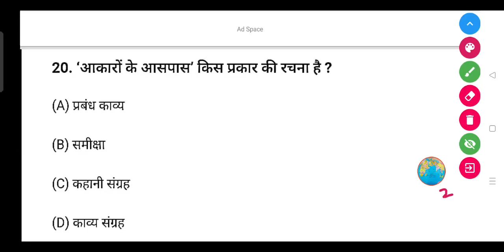आकारों के आसपास' किस प्रकार की रचना है? (A) प्रबंध काव्य (B) समीक्षा (C)कहानी संग्रह (D)काव्य संग्रह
आकारों के आसपास' किस प्रकार की रचना है?

(A) प्रबंध काव्य

(B) समीक्षा

(D) काव्य संग्रह